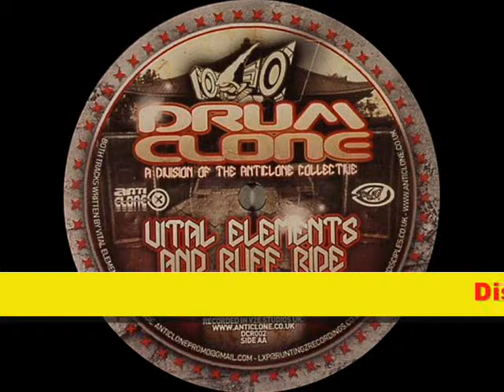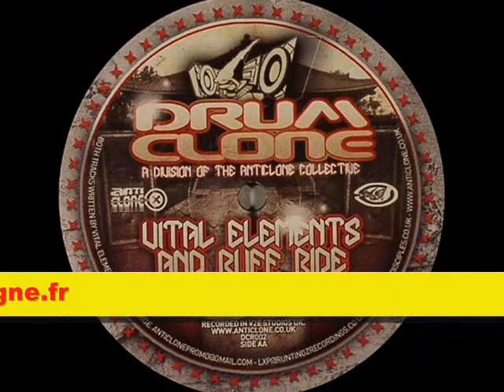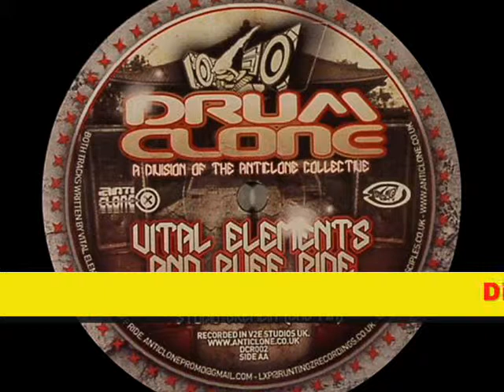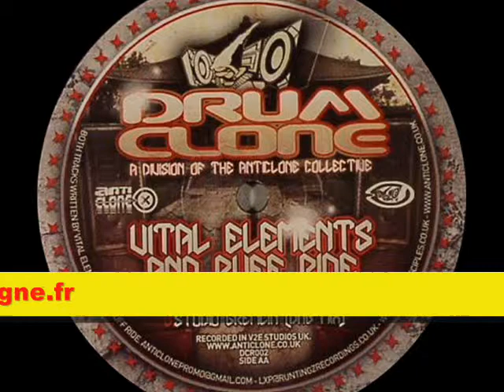Drum Clone 02 - Vital Elements & Ruff Ride.